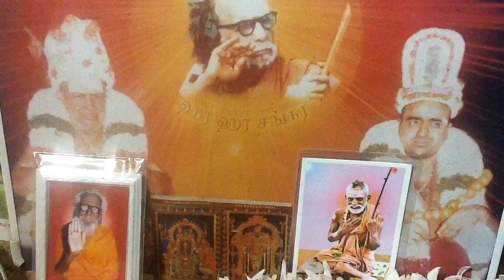Deivathin Kural 5 தெய்வத்தின் குரல் - 4.93 தேவர்களின் அவதாரம்